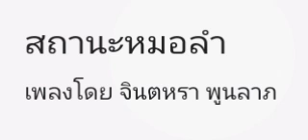*** สถานะหมอลำ *** [audio]